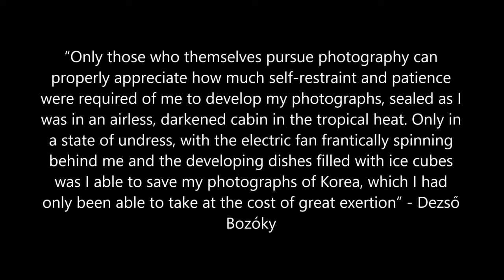The finest view of Hong Kong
Pictures of the Past
Hungarian Photographer Dezső Bozóky in Hong Kong
26 October 2016 - 8 January 2017

© University Museum and Art Gallery
2016